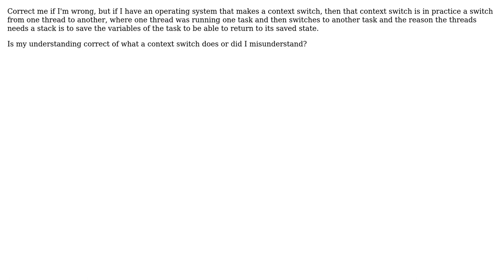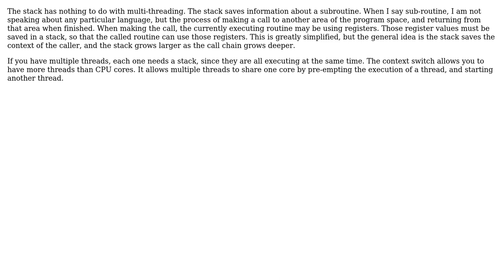Software Engineering: Why a thread uses a stack in a context switch? (2 Solutions!!)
Software Engineering: Why a thread uses a stack in a context switch?

With thanks & praise to God, and with thanks to the many people who have made this project possible! | Content (except music & images) licensed under CC BY-SA | Music | Images & others | With thanks to user Niklas Rosencrantz user Frank Hileman user Blrfl and the Stack Exchange Network Trademarks are property of their respective owners. You are responsible for your own actions.